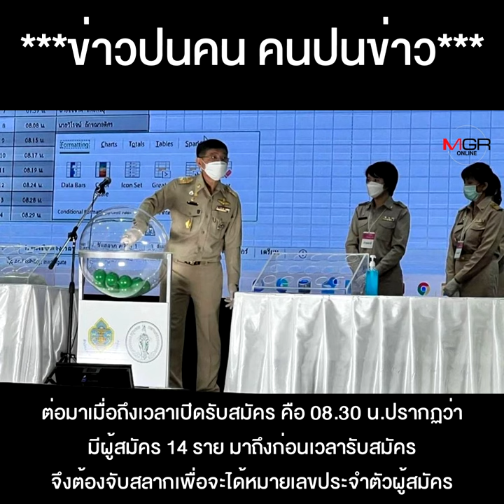ทั้ง บิ๊กเนม-โนเนม แห่สมัครผู้ว่าฯ กทม.คึกคักวันเดียว 20 คน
ทั้ง บิ๊กเนม-โนเนม  แห่สมัครผู้ว่าฯ กทม.คึกคักวันเดียว 20 คน มาดูใครได้เบอร์อะไร และพูดถึงเบอร์ที่ได้ว่าอย่างไรกันบ้าง !!